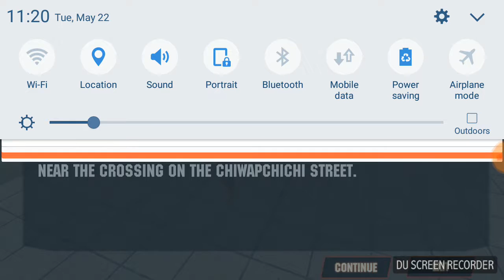Flame Hero Android Gameplay - Jogo parecido com GTA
Este é mais um gameplay do canal e nesta jogatina vamos jogar Flame Hero, versão do Android. Neste vídeo descobrimo um pouco do jogo e das missões iniciais. Se quiserem que damos continuidade deixe um comentário logo abaixo.